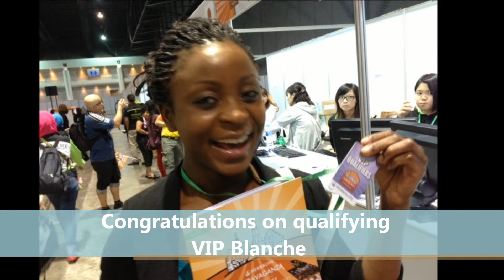Bangkok Extravanganza 2013